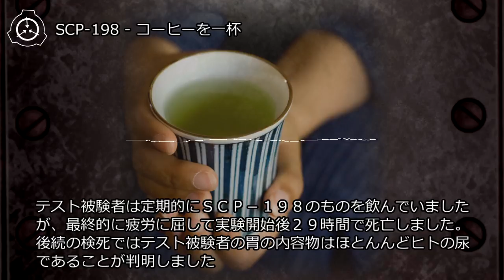SCP-198 - コーヒーを一杯